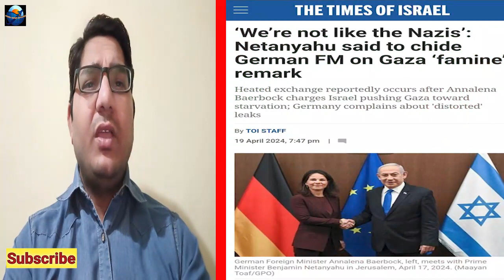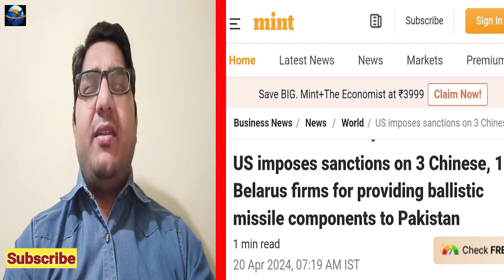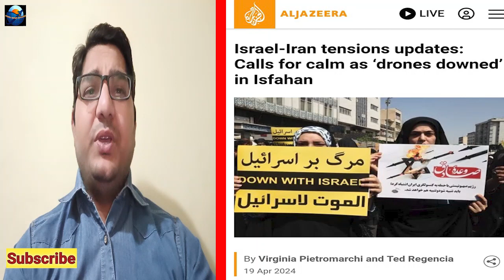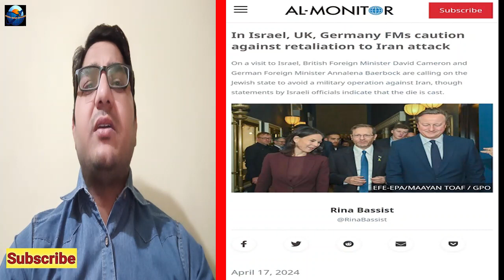Middle East Geopolitics